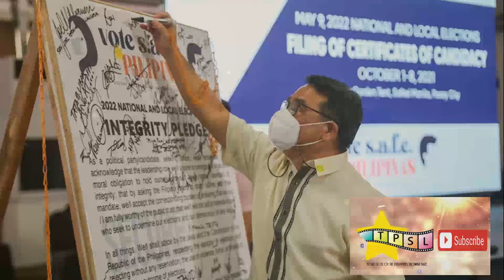Tunay na dahilan ng pag atras ni Ion Perez sa eleksyon 2025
Katulad ng desisyon niyang subukan ang swerte sa mundo ng pulitika,muling naghatid ng surpresa ang It's Showtime host na si Ion Perez sa kanyang biglaang pag-atras rito. Narito ang detalye.